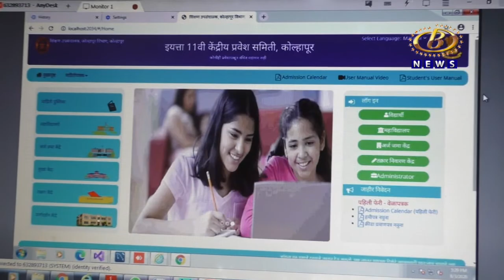शास्त्र शाखेबरोबरच वाणिज्य शाखेला विद्यार्थ्यांची अधिक पसंती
गेल्या वर्षीच्या तुलनेत यंदा प्रवेशाचा कटऑफ तीन टक्क्यानं वाढला, शास्त्र शाखेबरोबरच वाणिज्य शाखेला विद्यार्थ्यांची अधिक पसंती
Channel B